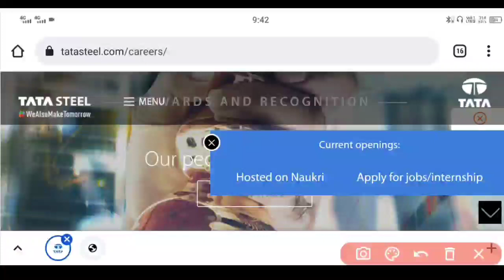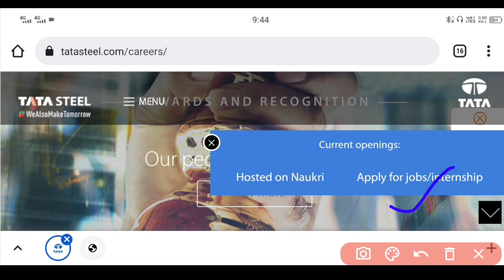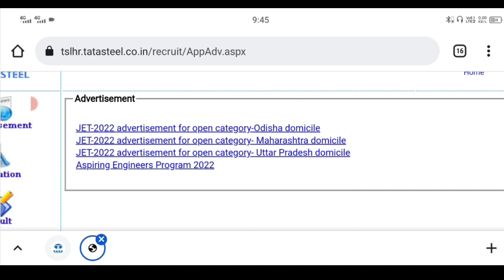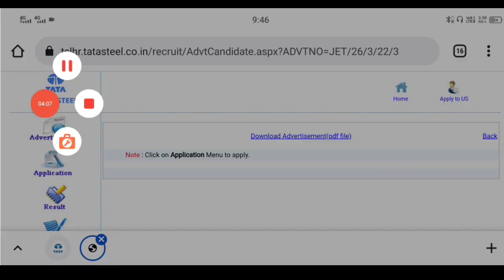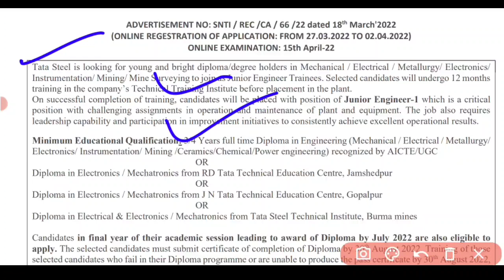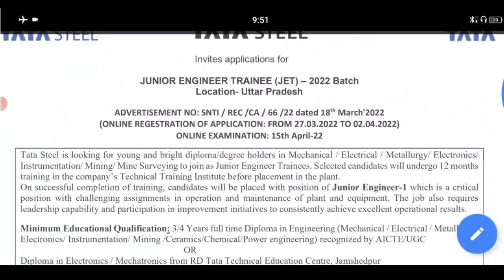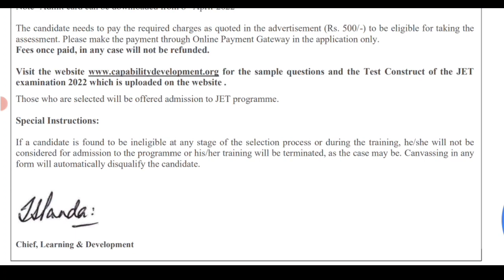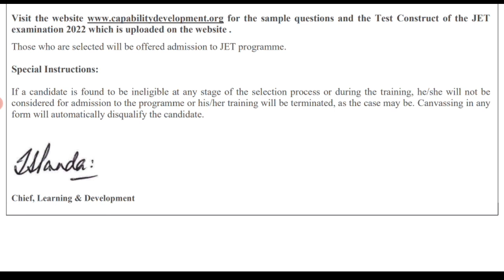TATA STEEL RECRUITMENT 2022 IS OUT | DIPLOMA/B.E/B.TECH | PERMANENT JOB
TATA STEEL NEW RECRUITMENT IS OUT 2022
| JUNIOR ENGINEER RECRUITMENT | @ZindagiUPki